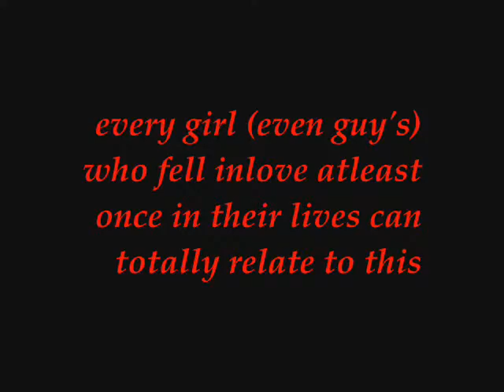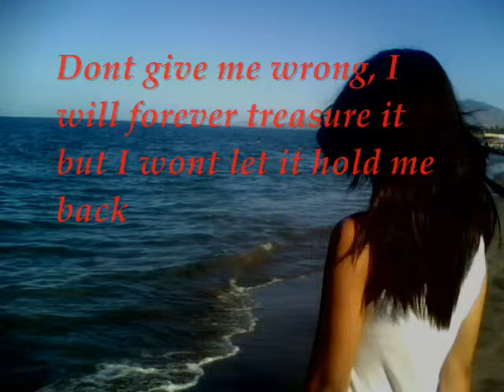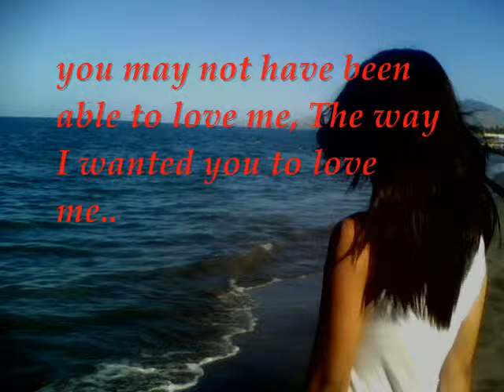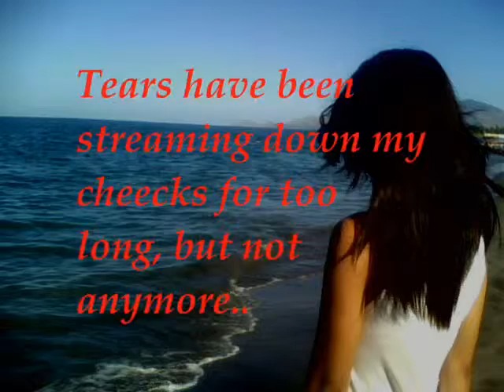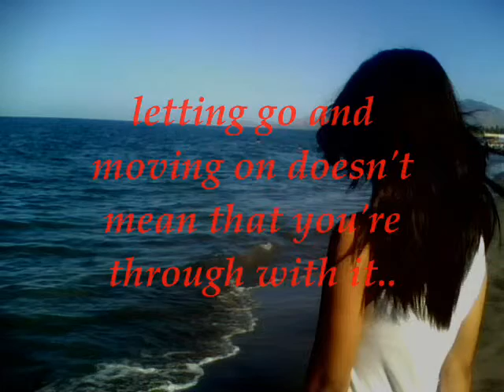forever blue motmot